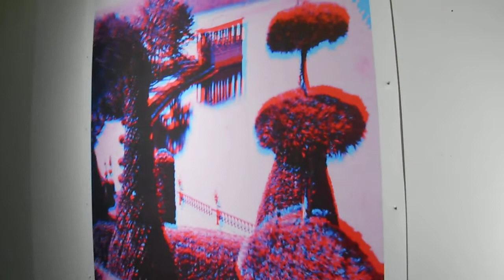eric_egas_Museum_exhibition2011.avi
Exhibition of Ecuadorian American multi-media artist Eric Egas at Museo Fuerte Conde de Mirasol Vieques Puerto Rico 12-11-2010 to 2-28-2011.  Eric Egas son of Camilo Egas presents 17 of a series of large scale photo based anaglyphs (3D) on canvas.  Videography by Nestor Ortero & Annex Burgos using tiny Nikon S4000